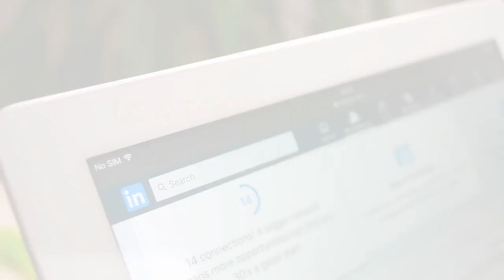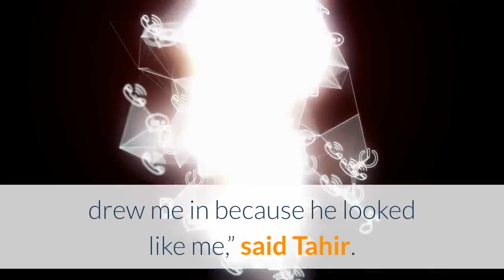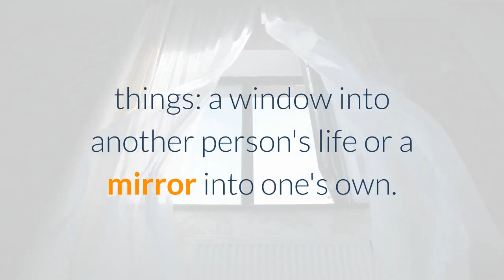'Ember in the Ashes' author Sabaa Tahir on the book that changed her life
YA literature is experiencing a renaissance. There are more intriguing voices and diversity in its pages than ever. In a new series, USA TODAY profiles five bestselling YA authors leading the charge to talk about the books, writers and moments that shaped their careers. So far, we've talked to Jenny Han, Angie Thomas, Adam Silvera and Jason Reynolds. Sabaa Tahir is the final in the series. Sabaa Tahir’s road to bestselling author began with a chance encounter. Tahir grew up in the remote town of Ridgecrest, in California’s Mojave Desert. The town, about 100 miles from the nearest mall, felt isolating. There was a library and a few used and independent bookstores, but even they were limited.“When I was a kid, I was out in the middle of nowhere,” Tahir tells USA TODAY. “I can't believe I found 'Seven Daughters and Seven Sons.' I can't believe that book happened to be in my tiny little elementary school library.”The YA novel, by Barbara Cohen and Bahija Lovejoy, is about Buran, a young woman in an ancient Arab nation who disguises herself as a boy in order to live the life she wants. The book mesmerized 10-year-old Tahir. It was the first time Tahir saw the Arabic greeting "assalamu alaikum" in a novel. The book “reflected what I say to my parents every day. It was a revelation,” said Tahir. As a Muslim and Pakastani, she identified with the story set in the Middle East and South Asia. “It was a huge moment for me because I realized these stories mattered.”Later, Tahir stumbled on Ursula K. Le Guin’s “Earthsea” series in her middle-school English textbook. It was not part of her class’ curriculum. “The pictures of the dark-skinned Ged are what drew me in because he looked like me,” said Tahir. “I remember being shocked because I had not seen that in a fantasy book.” In her experience, fantasy books had always centered white characters. Tahir believes every book is one of two things: a window into another person's life or a mirror into one's own. When she would work on her first novel, she did so wanting to give a mirror to young people like her. Tahir would go on to get a degree in journalism while still indulging in reading fantasy books, many of which were YA. While working as a newspaper editor she would pen her first book, the bestselling “An Ember in the Ashes.” Tahir admits, “You know, deep, deep, deep down, I always wanted to be an author, but I never really let myself think that it was possible because it was not a practical job.”“An Ember in the Ashes,” a fantasy novel about a young girl Laia who lives in an oppressive society, debuted as a USA TODAY bestseller. Her next books in the fantasy series, “A Torch Against Midnight” and “A Reaper at the Gates,” would also become bestsellers.“I wanted to make ('An Ember in the Ashes') feel like home to a lot of brown kids out there and I wanted them to see themselves, their culture and their family events,” said Tahir.